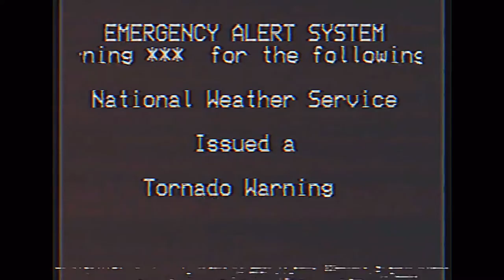Station Youth 16 Lost Tape (1986)